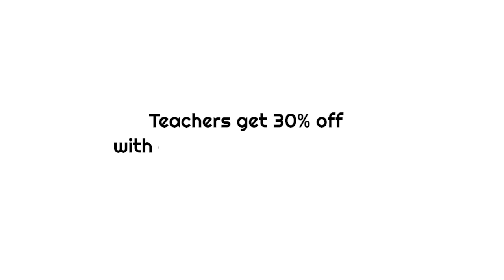OhMyGrid Teacher Discount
The discount is valid for any classroom materials shipped directly to a school :)